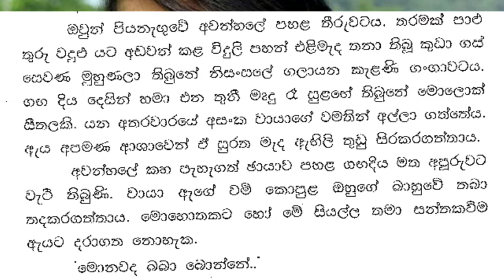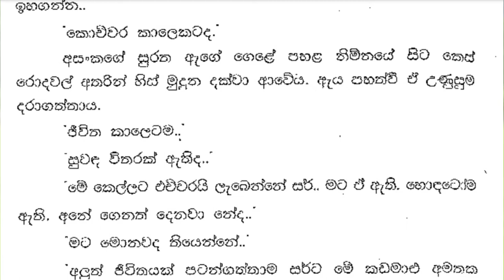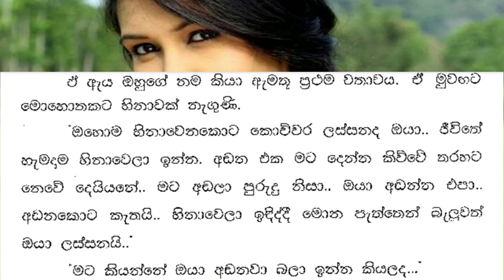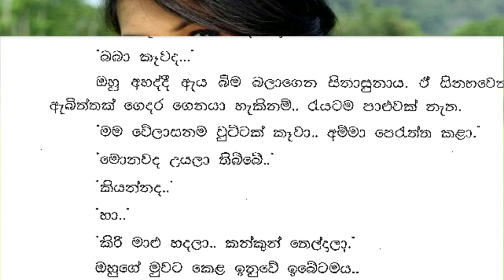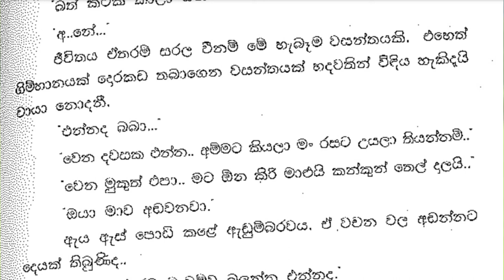😊 චායා - Chaya 41 ❤ | ඔහු ආශාවකින් ඇගේ බඳ වටා සුරත යවා ළංකරගත්තේය. | Vish Novels | Sinhala Novels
කතාවෙන් බිඳක්: දැන් හිසරදේ නෑ.
තාම තියාගත්තේ නෑනේ..
මොකක්ද..
ඔළුව.. මෙතනට.
ඔහු අපමණ ආශාවකින් ඇගේ බඳ වටා සුරත යවා තම වතට ළංකරගත්තේය. ඔහුගේ ශක්තිමත් සුරත සිනිඳු බඳ වටා එතෙද්දී ඇගේ ඒ පැත්තම හිරි වැටී ගියාක් බඳු විය.
ඔයාටත් බියර් චුට්ටක් පොවනම්.
අනේ.. මට මුකුත් එපා.

A bit of the story: Not in the head now.
Haven't kept it yet..
what..
The head.. here.
He sent the charm around her body with immense desire and brought her closer to him. Her side tingled as his strong paws wrapped around her smooth body.
I'll give you a beer too.
Oh, I don't want anything.

Time Codes
0:00 - Intro
0:11 - Love Story
11:05 - End